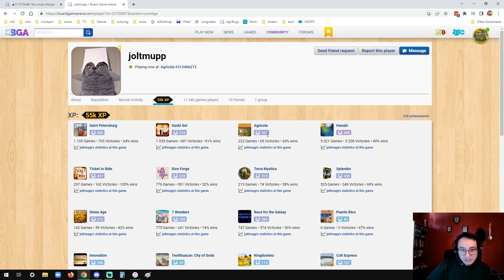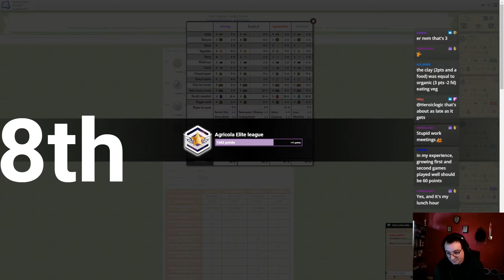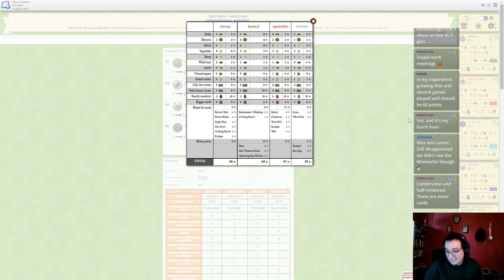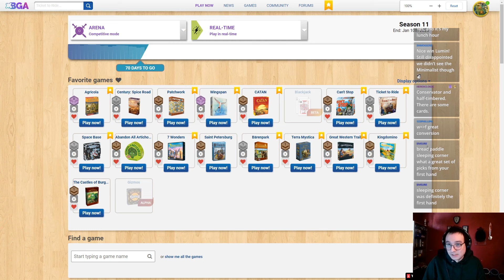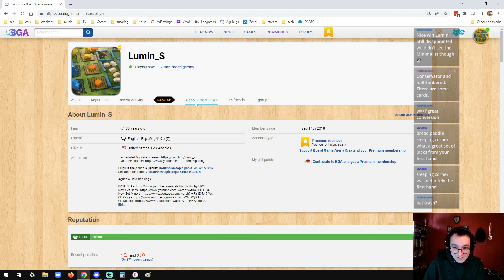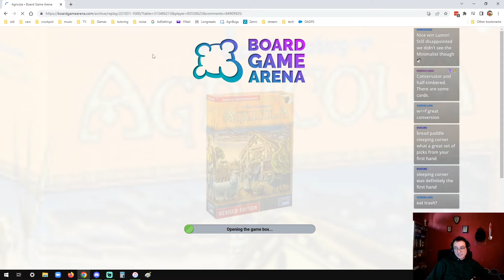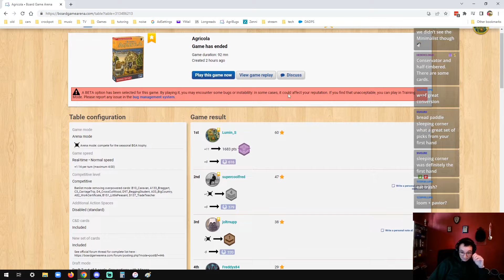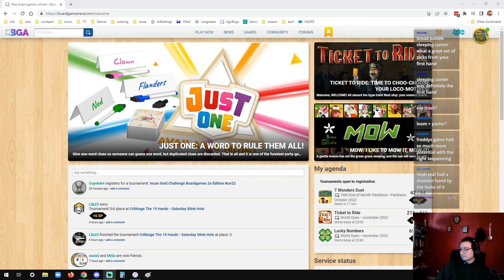The Other Players Weren't Responsible (BGA Agricola)